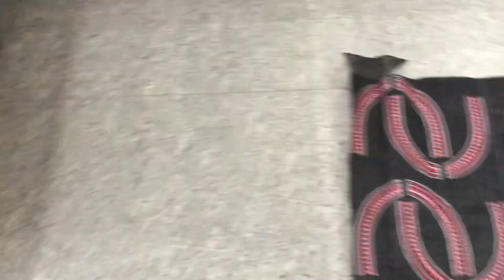New collection nighty neck🥰🥰✨✨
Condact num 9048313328